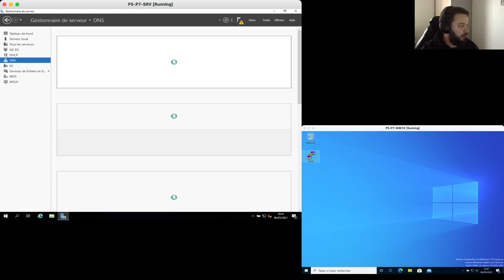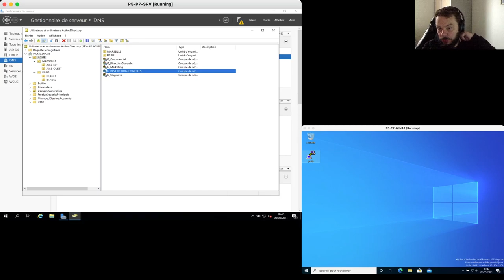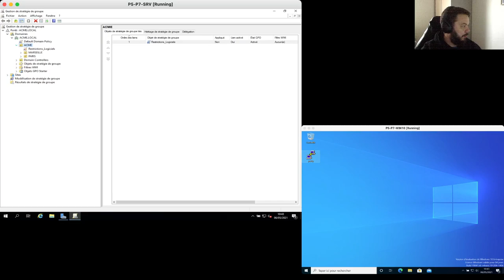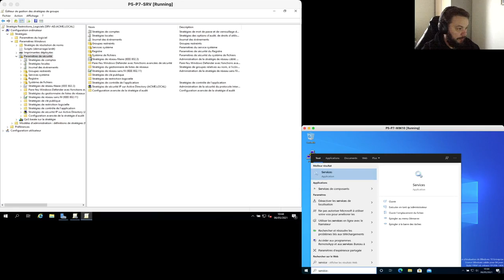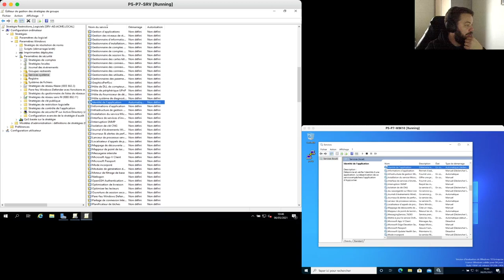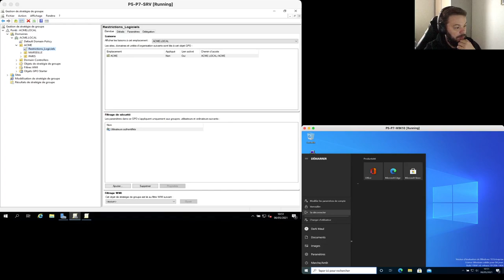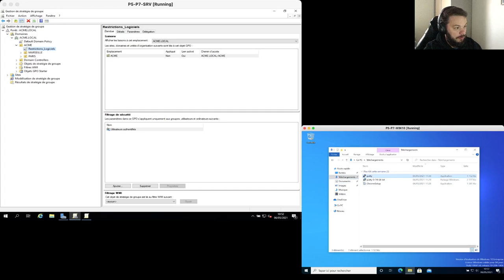Mise en place d'Applocker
Dans cette vidéo, je vous explique comment restreindre l'installation de logiciels à un groupe de l'Active Directory (Les stagiaires ne peuvent pas installer de nouveaux logiciels)